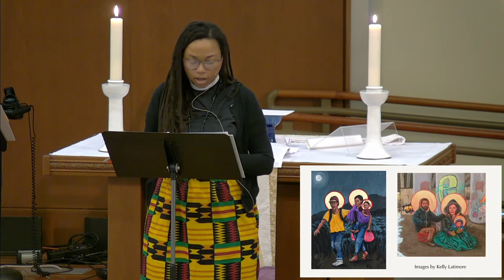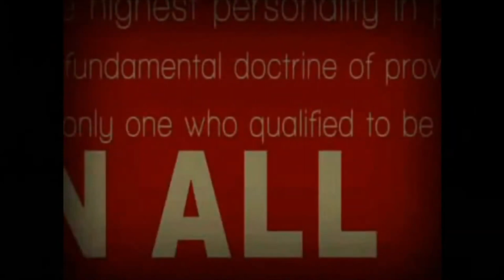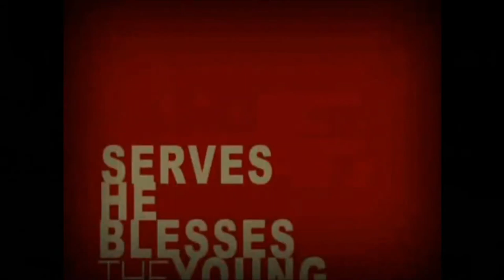"Is THIS your King?!" - Pastor Nikkeya Berryhill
Sermon for November 20, 2022
Preaching text: Luke 23:33-43